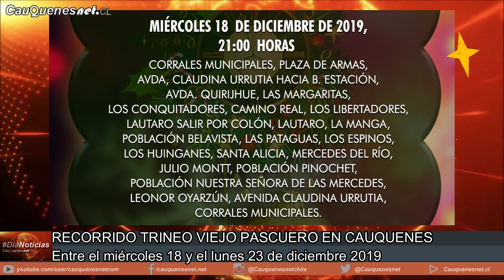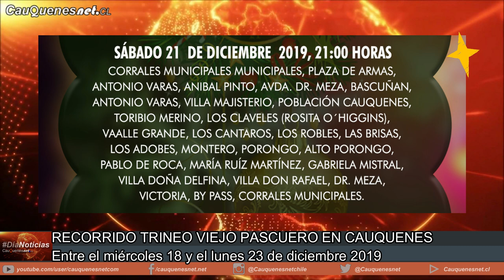Recorrido Viejo Pascuero 2019 en Cauquenes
El recorrido 2019 de Viejo Pascuero que tira dulces en Cauquenes...